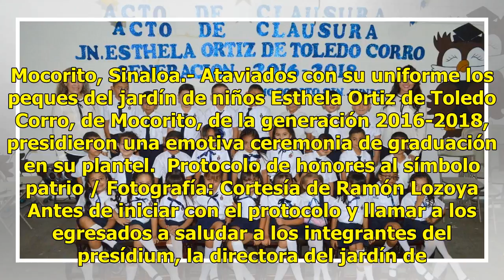Presiden acto de graduación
Mocorito, Sinaloa.- Ataviados con su uniforme los peques del jardín de niños Esthela Ortiz de Toledo Corro, de Mocorito, de la generación 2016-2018, presidieron una emotiva ceremonia de graduación en su plantel.  Protocolo de honores al símbolo patrio / Fotografía: Cortesía de Ramón Lozoya Antes de ...